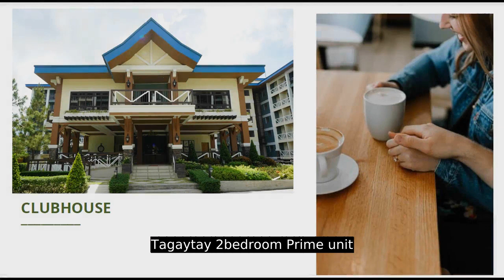Tagaytay 2bedroom Prime unit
Number of Bedrooms: 2
Number of Bathrooms: 1
Unit Size: 47.58 sqm.
Number of Car Parking Spaces: 1
Unit/Floor Number: 3
Tower: 3